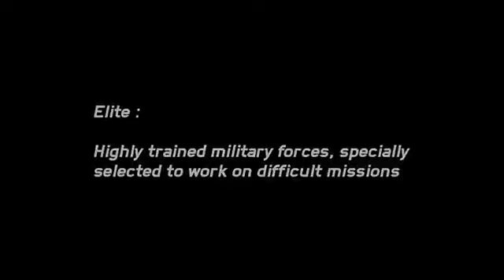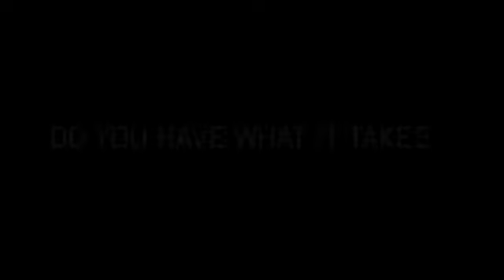Ghost Recon Future Soldier Be part of the Elite Trailer Xbox 360 PS3 PC661